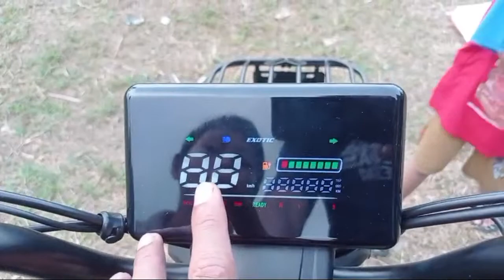belajar Sepeda Listrik Exotic Sierra roda 3 di lapangan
belajar Sepeda Listrik Exotic Sierra roda 3 di lapangan. punya panel Surya dirumah tidak lengkap tanpa Sepeda Listrik Exotic Sierra roda 3. sepeda Listrik Exotic Sierra roda 3 dengan merk asli lilong bike L-L05 yang di import oleh pasific bike baru saya beli kemarin dan sore ini seperti biasanya saya jalan-jalan dengan sepeda listrik Exotic Sierra roda 3. menurut saya ini the best scooter in indonesia karena sangat nyaman digunakan.